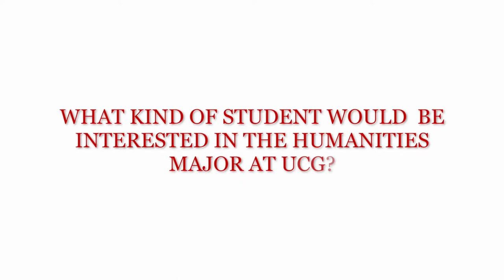Journalism, Meaning-Making, and the Humanities Major at UCG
Prof. Dr. Barend van Heusden, head of the humanities department at UCG, talks about the revamped humanities major at UCG.

What kind of students might be interested in this major? Can you become a journalist after completing the major at UCG? And more in answered in this video.

Production: Dejan Duric
Interview: Frederika Cazemier